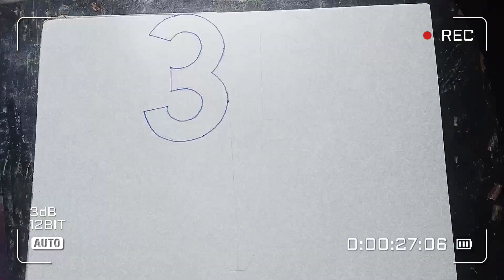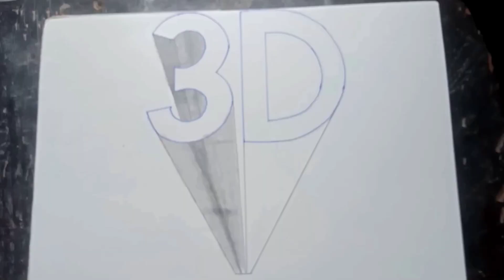3D art drawing | 3d drawing on paper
Hello. I tried to make very easy amazing 3D drawing how to draw 3d step by step on paper easy for beginners. I hope you like it.